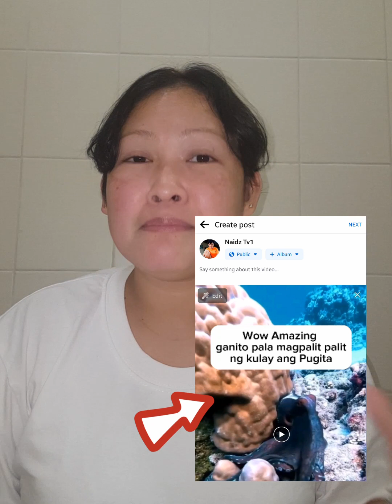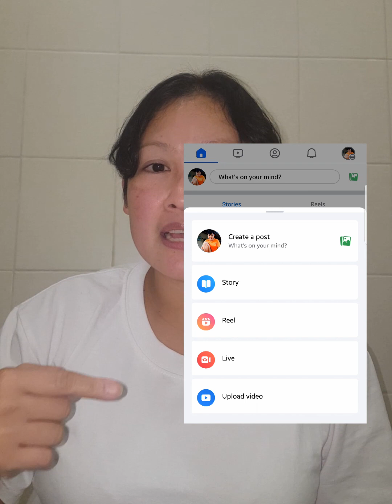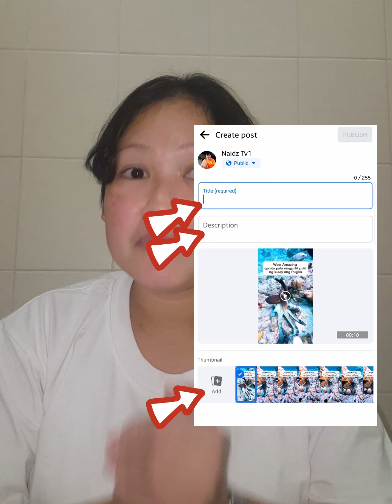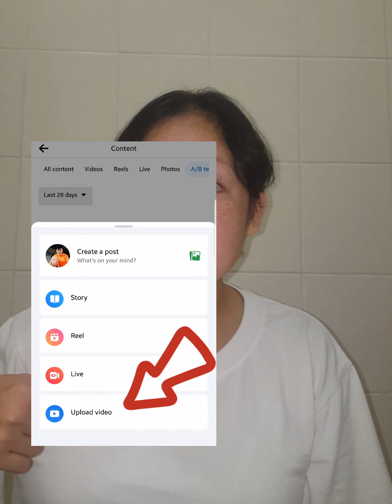New Update A/B Testing ni Meta sa paglagay ng cover o thumbnails sa video | Ms Naidz Tv